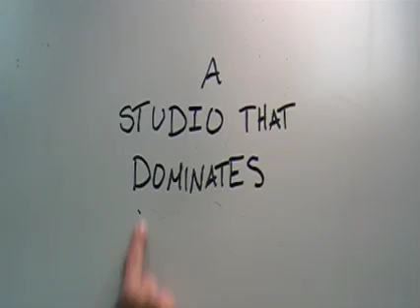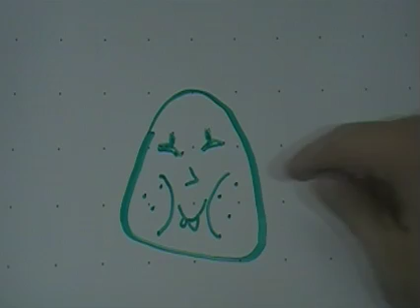Common Speak- College Preparation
A video on college preparation I made for my amazingly awesome podcasting class. Unfortunately it's only 90% completed